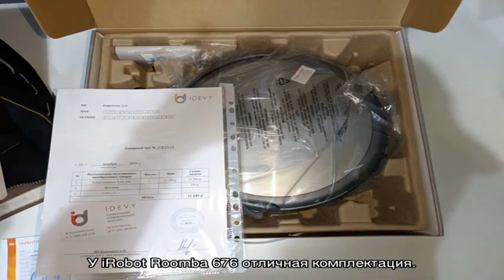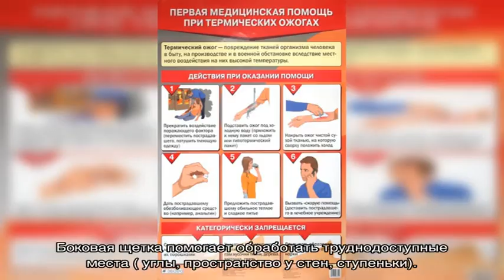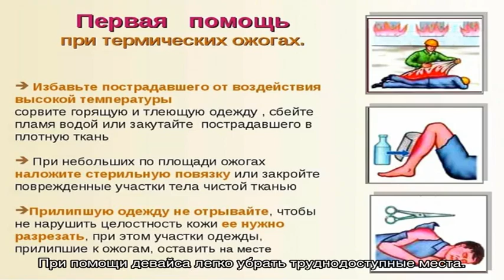Обзор популярных роботов-пылесосов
Как приготовить жюльен. Правильно выбранный робот-пылесос будет служить много лет! На рынке представлены девайсы от разных производителей.